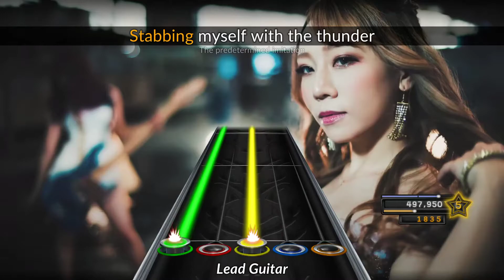[CSC Monthly - Dec 2020] LOVEBITES - Set the World on Fire (Chart Preview)